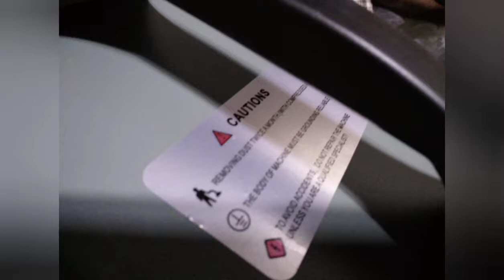UNBOXING WELDING MACHINE | FOR ONLY 15,000 PESOS FROM LAZADA |KIMBERLY ACLO